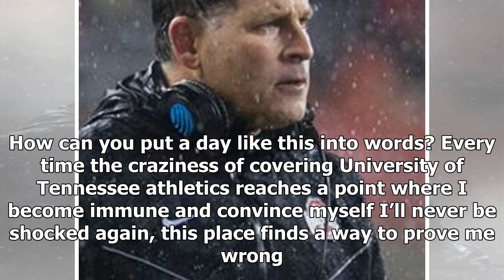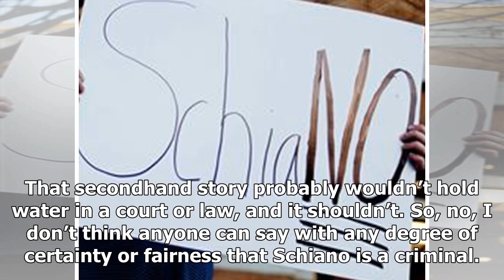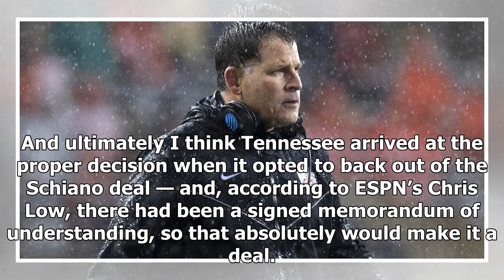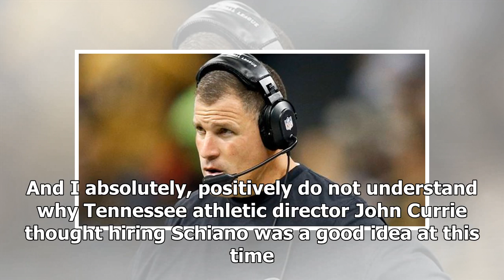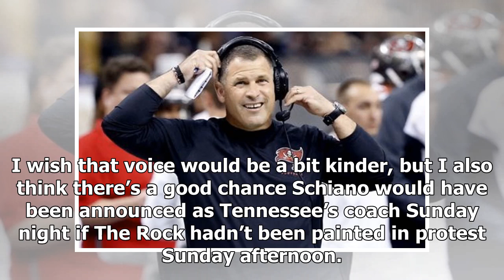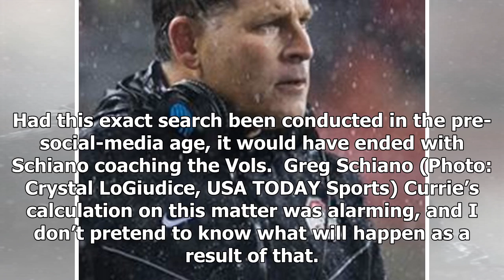Rucker: mad Sunday Sunday for john currie, greg schiano, tennessee football set- ShockingTimes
As a long, had-to-see-it-to-believe-it Sunday in Knoxville came to a close, I found myself staring a...